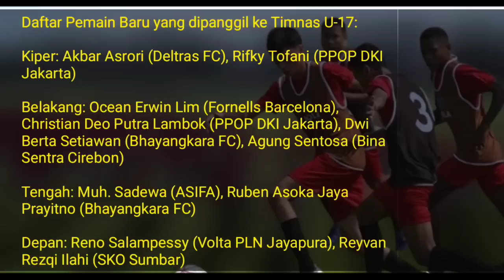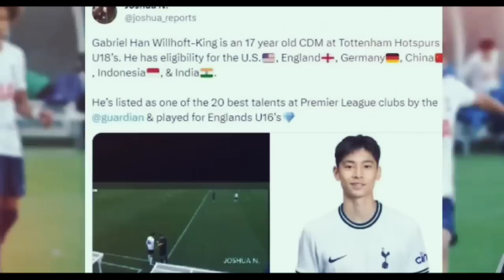Amunisi Baru‼️ Bocah Ajaib Putra Asli Papua Gabung Timnas U17, Persiapan Makin Matang